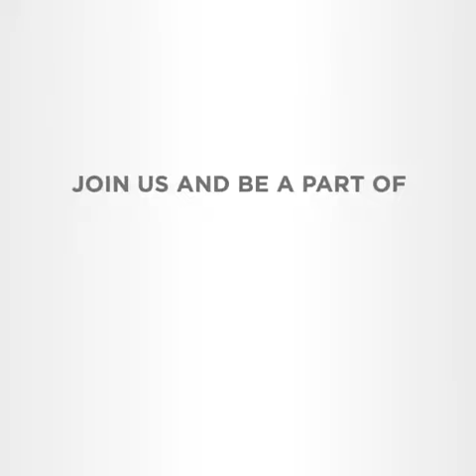Emirates Forensic 2016 Dr. Abdul Salam Al Madani